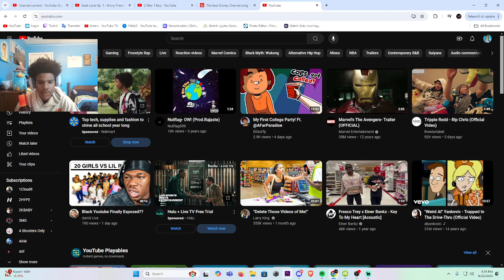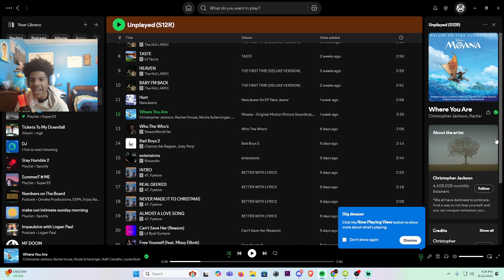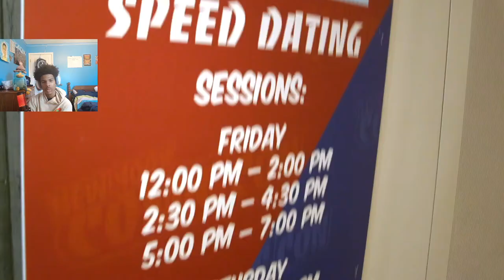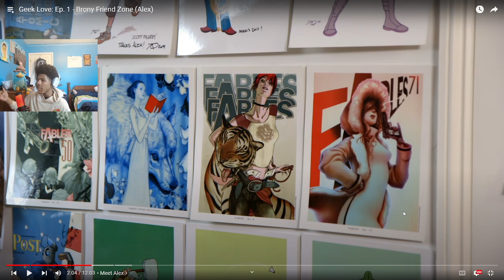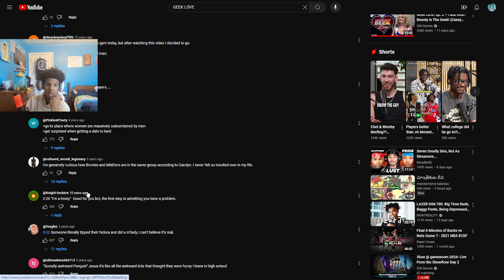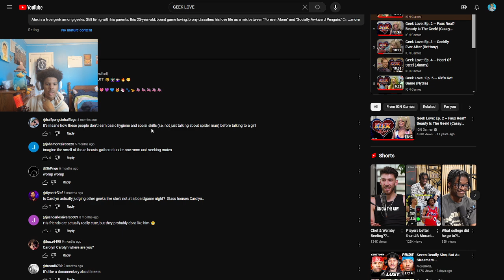He's Cooked!!! (GEEK LOVE!) EP.4